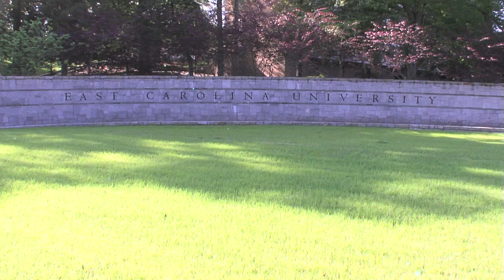2011 Spring ECU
I shot and edited this video for the official ECU youtube page. It was shot at different locations on campus and I used Final Cut Pro to edit it.